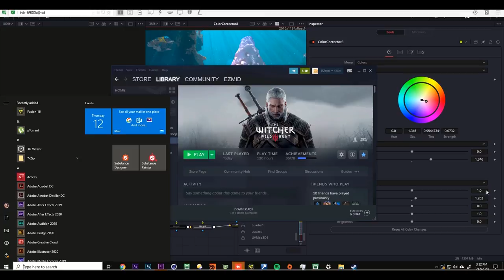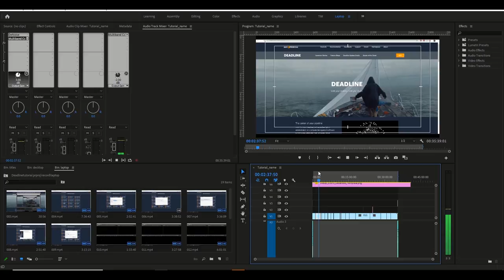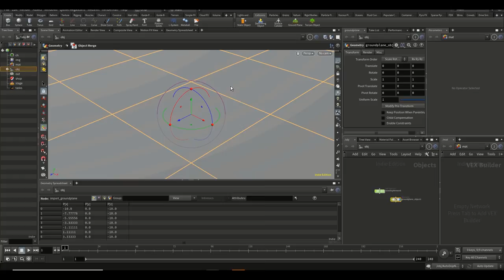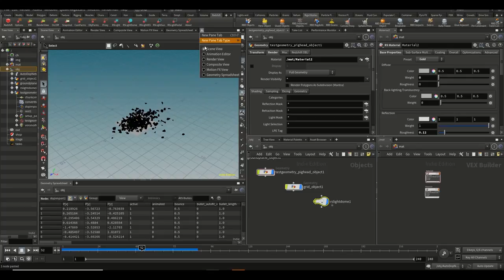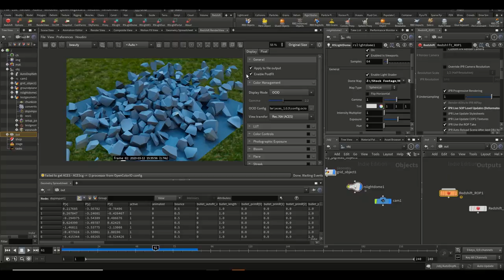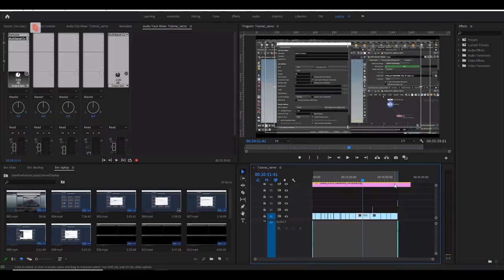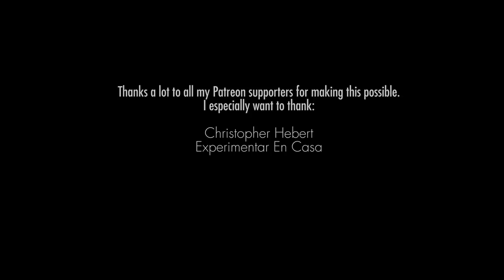Why you DON'T need a highend laptop to work remotely (in VFX)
//WARNING - This video contains high levels of cringe. Please consult a medical professional if you cannot handle cringe.

With corona running rampant a lot of people have to work remotely so I thought it would make for a good video on how you can use remote desktop to utitlize the power of your desktop on the go instead of buying a super highend laptop.